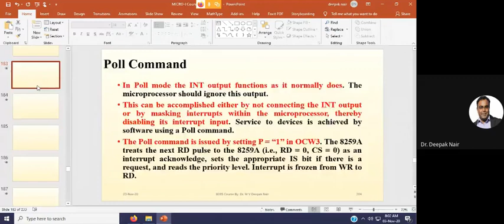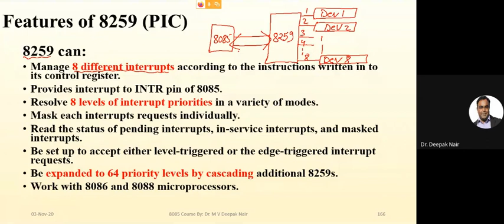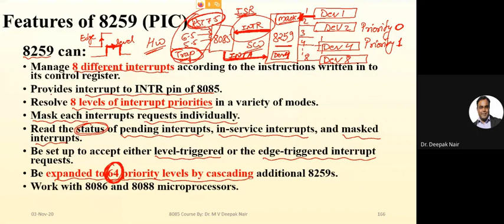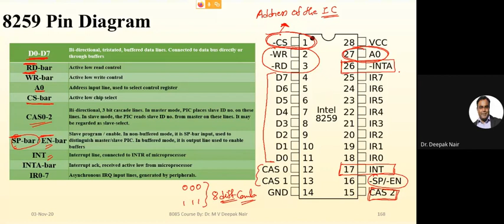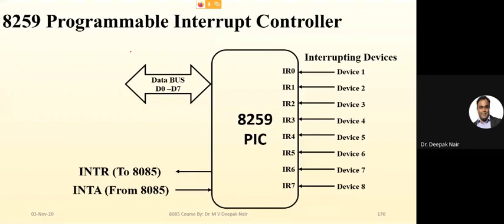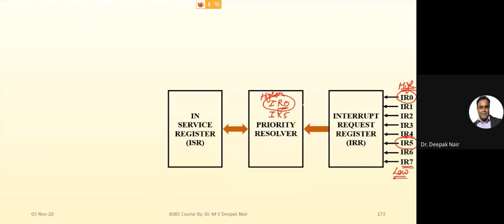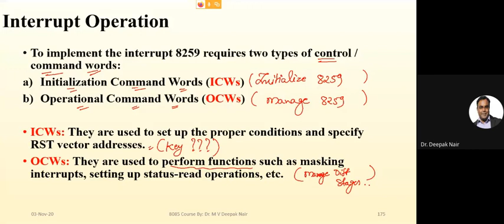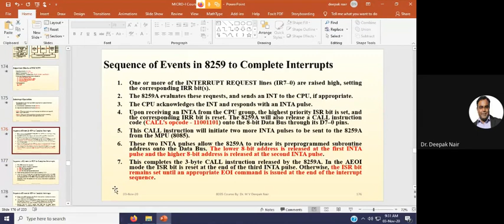Introduction to 8259 PIC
This lecture coves the pin diagram and block diagram of the 8259 programmable Interrupt Controller. It also provides details of basic setup of the PIC.